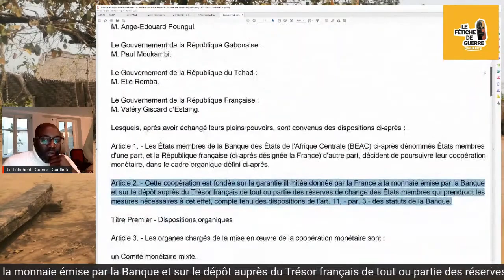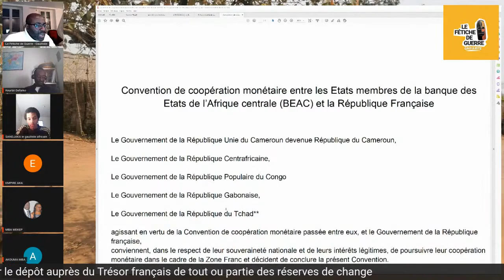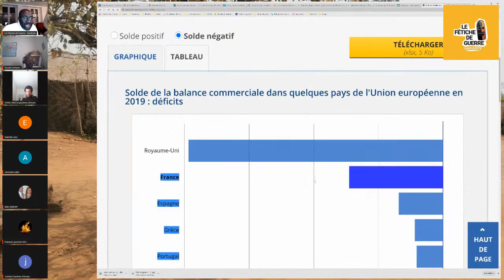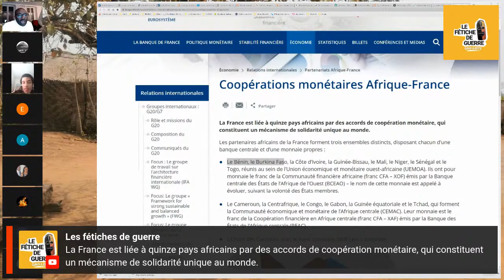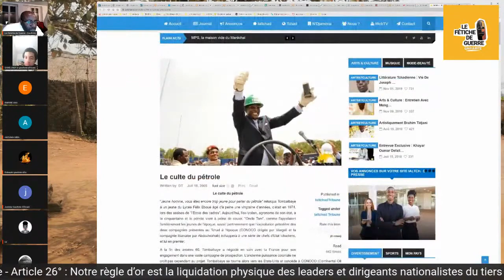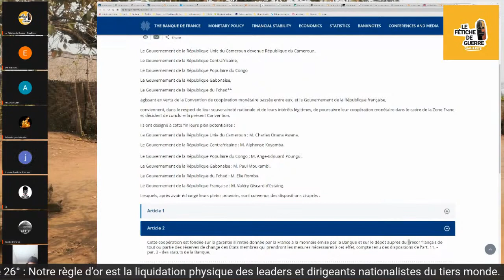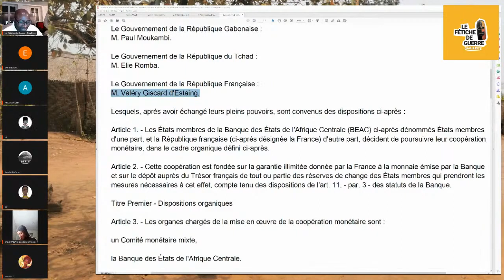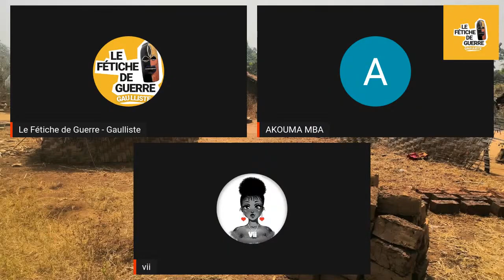Article 2 - Convention monétaire Afrique Francophone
Apprendre à Parler une langue africaine

Quelques liens pour consommer africain

Association à soutenir

Mettez en place un virement permanent d'une somme de 2€ (C'est énorme déjà, car nous serons nombreux à le faire)

coordonnées bancaires
Banque postale
IBAN : FR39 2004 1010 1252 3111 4J03 314